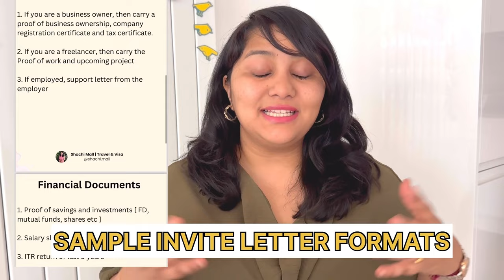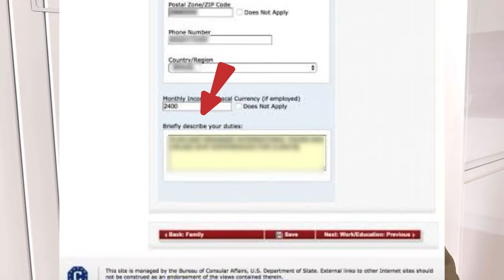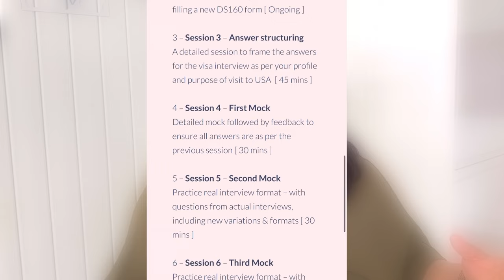USA B1 (not B2) VISA 🇺🇸 | Latest update and questions ‼️ Must know for visa approval ✅ | 2024- 25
🌟Free Resources 👇
🏆Document Checklist:

Hey guys!
If you are planning to apply for USA B1, which is a Business visa to attend an event, conference or client meeting in the USA, then this video is for you. In this video we are going to discuss some key factors which most of the Visa Officers focus on during the visa interview and this will help you prepare your profile accordingly. Also discussing the latest updates and trends in USA B1 visa interview, preparing for these will help you in improving your visa approval.
These trends will be valid for everyone who is planning to give the interview in 2024 or in early 2025.